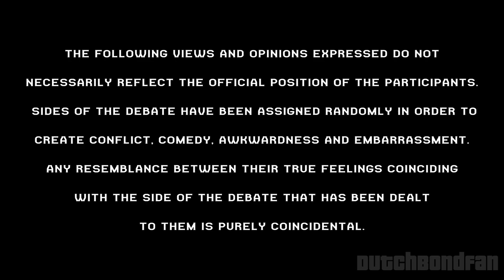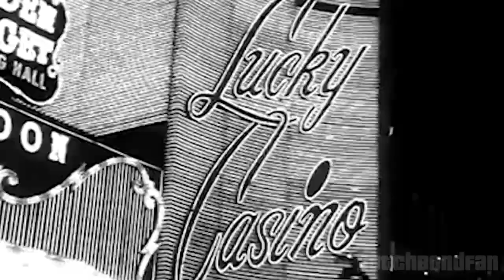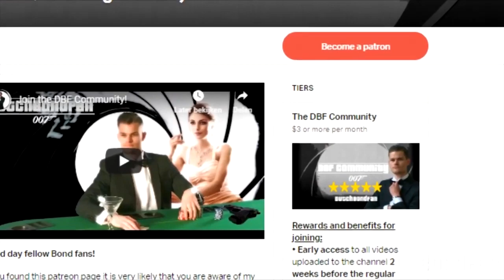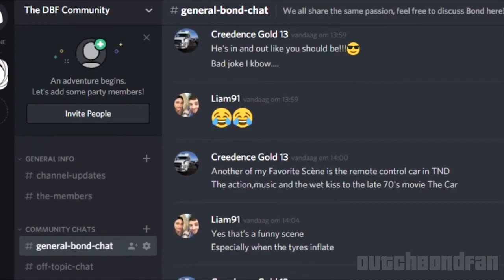Dealing Out A 00 Debate Ep 1: Lupe Lamora